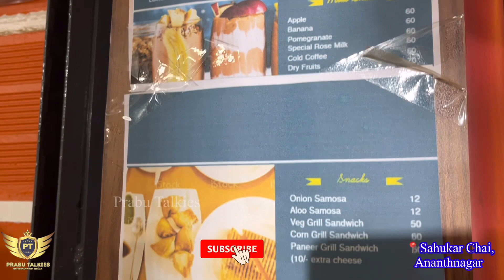Sahukar Chai ☕️ | Ananthnagar | Bengaluru | Tea Lovers | Evening Snacks| சாஹுக்கர் சாய் |Milkshakes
📍 Besides Nova Sports, 9th Cross Rd, opp. MDP, near Huskur Road, Ananth Nagar Phase 2, Phase 1, Kammasandra, Electronic City, Bengaluru, Karnataka 560100